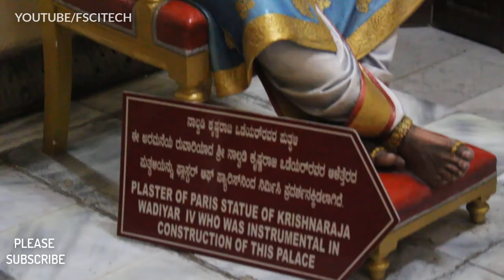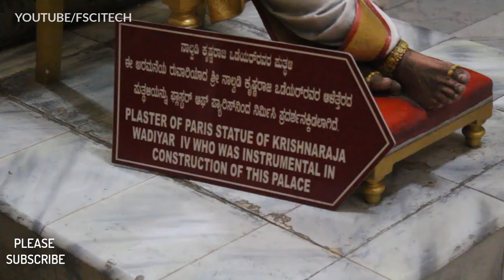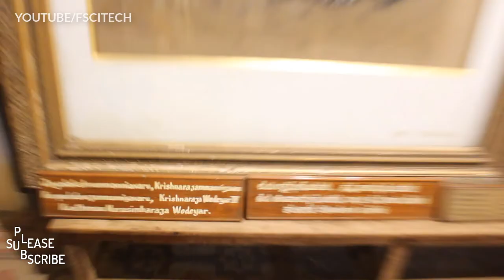Mysore Palace Vlogs - Karnataka India ! Krishna Raja Wadiyar IV ! Kingdom of Mysore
who was the last ruler of famous kingdom of mysore ?
Mysore Palace is a historical palace and a royal residence at Mysore in the Indian State of Karnataka. It is the official residence of the Wadiyar dynasty and the seat of the Kingdom of Mysore. The palace is in the centre of Mysore, and faces the Chamundi Hills eastward. Mysore is commonly described as the 'City of Palaces', and there are seven palaces including this one; however, 'Mysore Palace' refers specifically to this one within the Old Fort.

The land on which the palace now stands was originally known as puragiri (literally, citadel), and is now known as the Old Fort. Yaduraya built the first palace inside the Old Fort in the 14th century, which was demolished and constructed multiple times. The current structure was constructed between 1897 and 1912, after the Old Palace was burnt ablaze
Maharaja Krishnaraja Wadiyar IV (Nalwadi Krishnaraja Wadiyar; 4 June 1884 – 3 August 1940) was the twenty-fourth maharaja of the Kingdom of Mysore, from 1894 until his death in 1940. At the time of his death, he was one of the world's wealthiest men, with a personal fortune estimated in 1940 to be worth US$400 million, equivalent to $7 billion at 2018 prices.[1]

He was a philosopher-king, who was seen by Paul Brunton as living the ideal expressed in Plato's Republic. He has been compared to Emperor Ashoka by the English statesman Lord Samuel. Mahatma Gandhi called him Rajarshi, or "saintly king", and his kingdom was described by his followers as Rama Rajya, an ideal kingdom akin to the rule of Lord Rama. Acknowledging Krishnaraja Wadiyar IV's noble and efficient kingship, Lord John Sankey declared in 1930 at the II Round Table Conference in London, "Mysore is the best administered state in the world".[citation needed]

महाराजा पैलेस, राजमहल मैसूर के कृष्णराजा वाडियार चतुर्थ का है। यह पैलेस बाद में बनवाया गया। इससे पहले का राजमहल चन्दन की लकड़ियों से बना था। एक दुर्घटना में इस राजमहल की बहुत क्षति हुई जिसके बाद यह दूसरा महल बनवाया गया। पुराने महल को बाद में ठीक किया गया जहाँ अब संग्रहालय है। दूसरा महल पहले से ज्यादा बड़ा और अच्छा है।

मैसूर पैलेस दविड़, पूर्वी और रोमन स्थापत्य कला का अद्भुत संगम है। नफासत से घिसे सलेटी पत्थरों से बना यह महल गुलाबी रंग के पत्थरों के गुंबदों से सजा है।

महल में एक बड़ा सा दुर्ग है जिसके गुंबद सोने के पत्तरों से सजे हैं। ये सूरज की रोशनी में खूब जगमगाते हैं। अब हम मैसूर पैलेस के गोम्बे थोट्टी - गुड़िया घर - से गुजरते हैं। यहां 19वीं और आरंभिक 20वीं सदी की गुड़ियों का संग्रह है। इसमें 84 किलो सोने से सजा लकड़ी का हौद भी है जिसे हाथियों पर राजा के बैठने के लिए लगाया जाता था। इसे एक तरह से घोड़े की पीठ पर रखी जाने वाली काठी भी माना जा सकता है।

गोम्बे थोट्टी के सामने सात तोपें रखी हुई हैं। इन्हें हर साल दशहरा के आरंभ और समापन के मौके पर दागा जाता है। महल के मध्य में पहुंचने के लिए गजद्वार से होकर गुजरना पड़ता है। वहां कल्याण मंडप अर्थात् विवाह मंडप है। उसकी छत रंगीन शीशे की बनी है और फर्श पर चमकदार पत्थर के टुकड़े लगे हैं। कहा जाता है कि फर्श पर लगे पत्थरों को इंग्लैंड से मंगाया गया था।